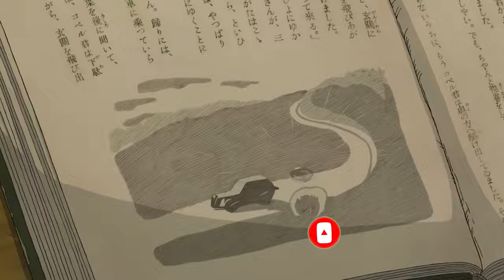5 DATOS CURIOSOS que te harán ver EL NIÑO Y LA GARZA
¡Primer video del año de muchos mas !
Gracias por seguirme durante todo este tiempo .
Este año se lo dedicare a YouTube  para mejorar los videos y tener mas contenido interesane.

¿Deseas apoyar mi contenido de alguna forma mas directa  con un juego o aportacion especial , tarjetas de regalo etc ?

2- Ver  los comerciales completos y dejar tu like.

3- Únirte al canal como patrocinador por solo $99 pesos mensuales  (arriba hay un boton azul que dice unirte)

7-Hago esto por que disfruto comunicar ideas, opiniones y sueños cumplidos y por cumplir , mi opinion es sincera  y con el objetivo de  ayudarte a tomar una decisión de manera desenfadada y relajada del mundo del cine y de los videojuegos o simplemente pasarte un buen rato.

 A.Ness